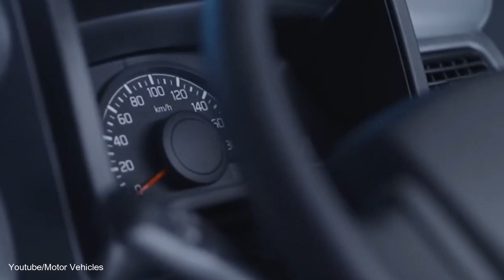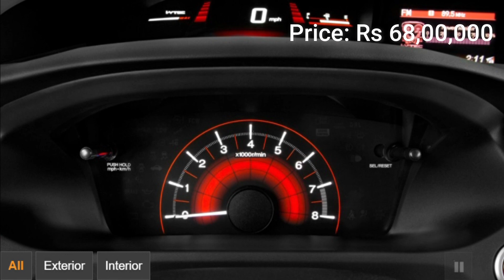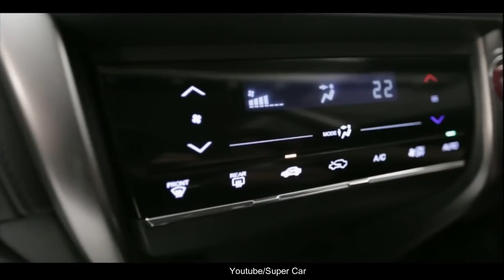थोरै किस्तामा समान बोक्ने गाडी || थाहा पाउनुहोस् ब्याज नलाग्ने स्किम|| Cheapest EMI Scheme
This channel's video is not for commercial or advertising purpose.
It is created to provide general information about different things.
Hello Everyone,
Today we have brought the video related to less installment vehicles, interest free car, their price and features.
Youtube Video Source : Shivam Autozone
                                           Super Car
                                           Motor Vehicles